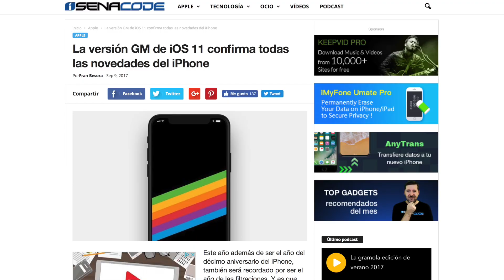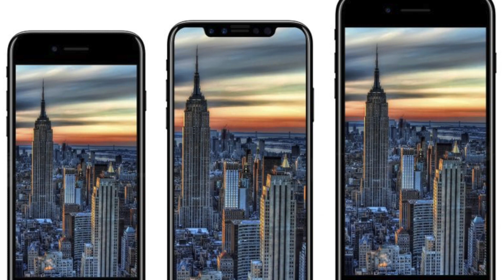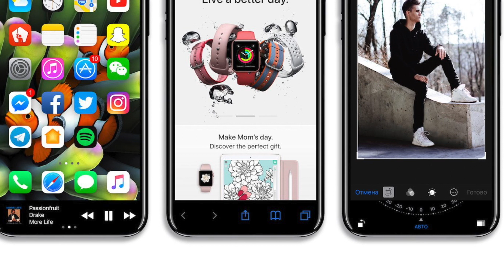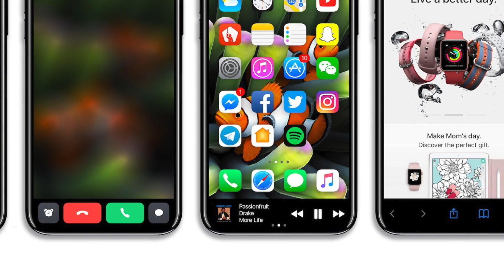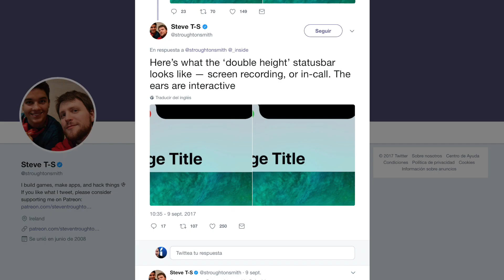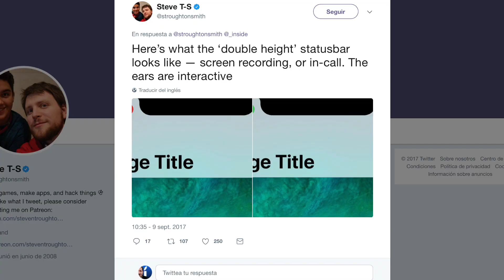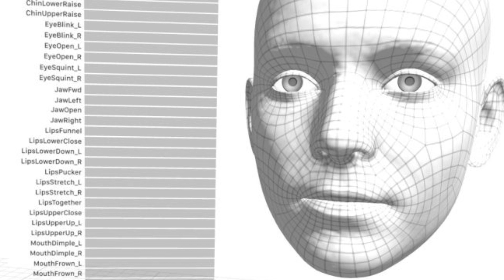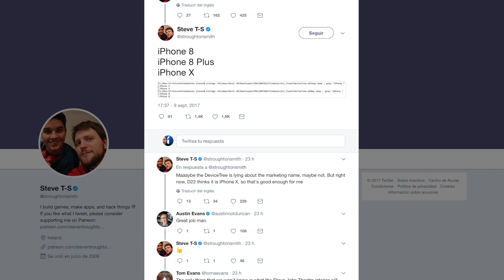¿Conocemos el iPhone 8 por iOS 11 GM? ¿iPhone 8, iPhone X Edition o iPhone Pro? | ESDI 25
Apple ha filtrado "por error" iOS 11 beta GM y este nos detalla aún más características y funciones del iPhone 8 / iPhone X / iPhone Pro, os las contamos al detalle y las analizamos.

📱 Si quieres transferir tus datos al iPhone pero no sabes como hacerlo, con iMyFone D-Port podrás exportar lo que desees y gestionar tus backups

📲 Transfiere datos a tu nuevo iPhone con AnyTrans. Gestor integral de tu dispositivo iOS

💥 DESTACADO 💥

🔝🔝 En iSenaCode recomendamos estas ofertas de tecnología =
🎥 ¿Con qué equipos grabamos iSenaCode?

⚡️ SÍGUENOS ⚡️

❤️ ¡Gracias!